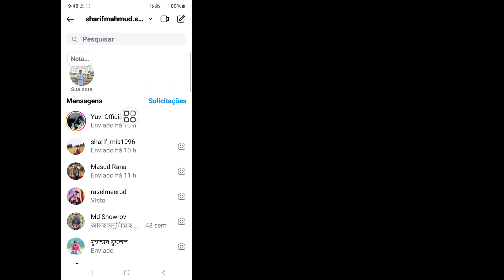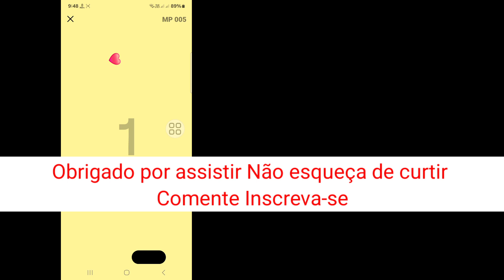Como jogar o jogo Emoji no Instagram | Nova atualização do jogo Emoji do Instagram (2024)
Olá espectadores, bem-vindos à caixa de soluções.  Aqui neste vídeo você aprenderá.  Como jogar o jogo Emoji no Instagram |  Nova atualização do jogo Emoji do Instagram (2024)

 Como jogar o jogo emoji no instagram
 Como jogar o jogo emoji no instagram android
 Como jogar o jogo emoji no instagram iphone
 Jogo emoji instantâneo
 Nova atualização do jogo emoji do Instagram
 Como consertar o jogo emoji que não funciona no Instagram
 Como consertar o jogo de emoji que não aparece no Instagram
 Novo recurso do jogo emoji do Instagram 2024